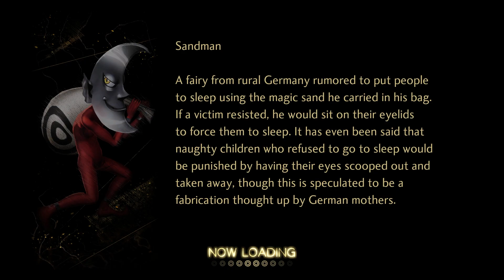The Star Children - Shin Megami Tensei V: Vengeance - 5 [Hard - PC]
Playing Shin Megami Tensei V: Vengeance! This time on PC and with a new story route!

Developer Description:
Embark on this definitive version of the critically acclaimed Shin Megami Tensei V, massively expanded with a brand-new storyline featuring new locations, demons, and choices to make that will dictate the fate of all existence.

• Intense, Turn-Based Combat System
• Over 270 Demons to Recruit and Command
• Explore a New Post-Apocalyptic Tokyo
• Make New Allies Along Your Journey